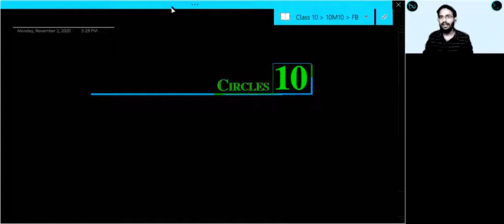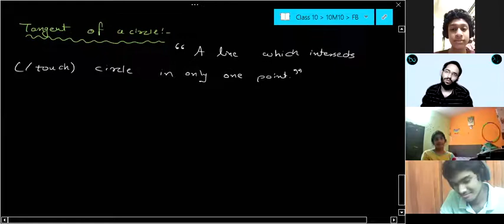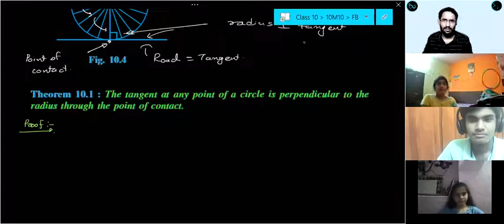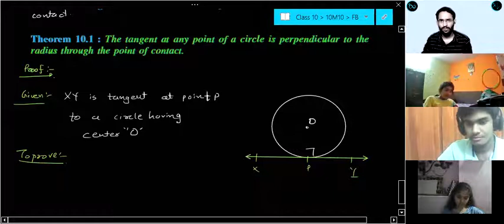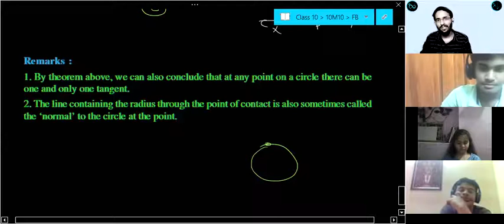10M10 Circles Nov 2nd